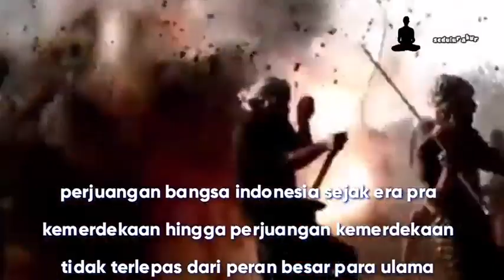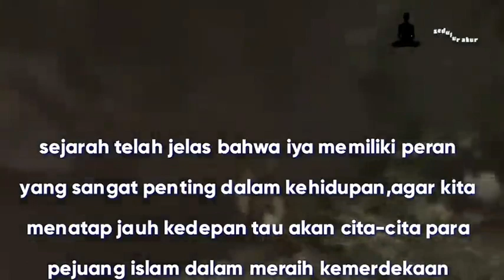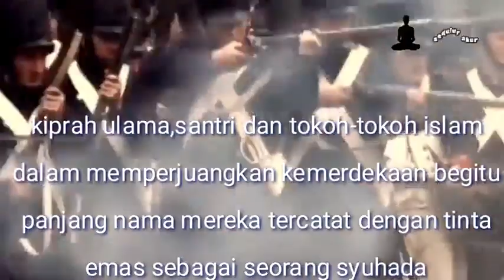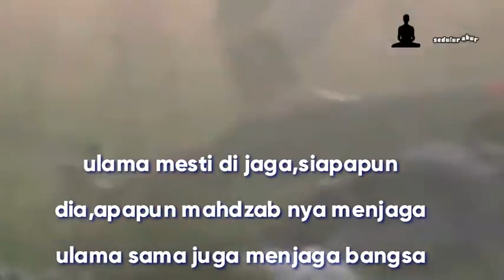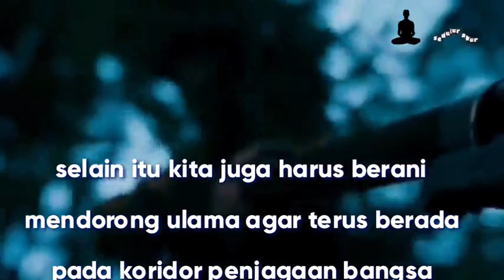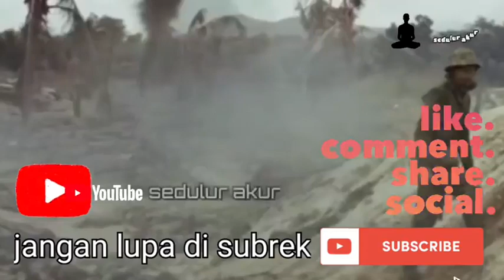sejarah perang ulama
divideo singkat ini menayangkan tentang sejarah perjuangan para ulama dan para santri yg berjuang mempertahankan tanah air dari para penjajah
video ini dibuat untuk hiburan..bila ada kata² atau penulisan yg salah harap dimaklumi

tonton sampai habis video ini biar tidak gagal paham..thanks🙏🙏😁